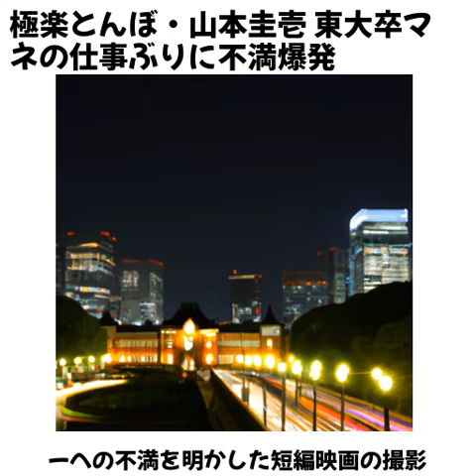極楽とんぼ・山本圭壱 東大卒マネの仕事ぶりに不満爆発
live door ニュースの記事を使用しています。

挿絵は OpenAI API を通じて DALL-E を使用しています。

音声はVoice Boxを使用しています。
四国めたんを使用しています。利用規約
読み間違いをすることがあります。

キーワード抽出でchatgpt apiを使用しています。